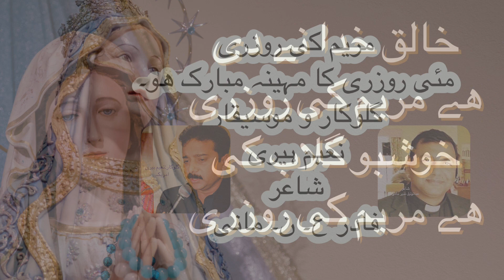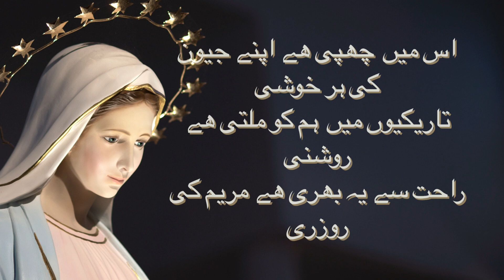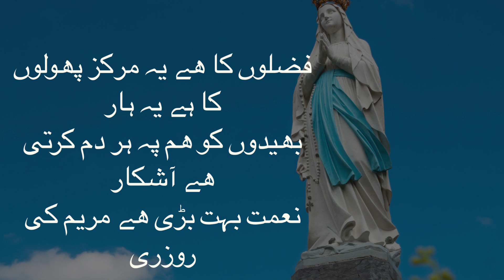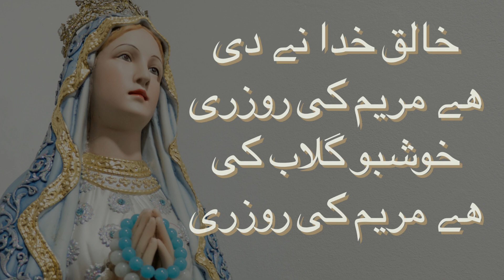Rosary hymn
Hymn for Rosary!